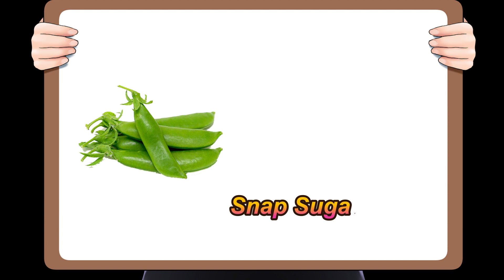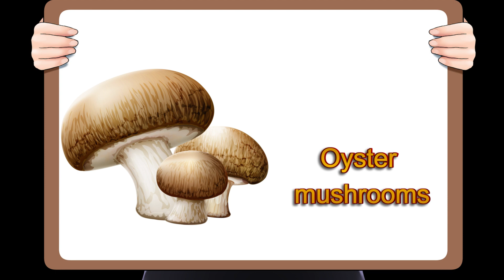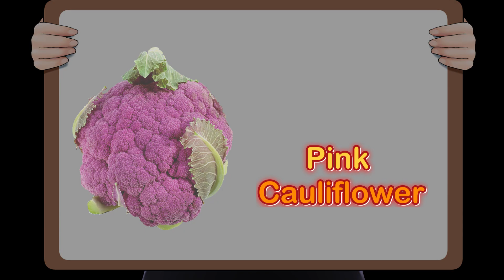Vegetables Vocabulary ll 25 Vegetables Name in English With Pictures ll All Vegetables Name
Hello Friends & Welcome to English learning school.
        In this video I have shared about 25 vegetables name in English with pictures. This video will help you lots to enhance your knowledge and vocabulary list.

Vegetables name
vegetables name in English
vegetables, vegetable name
vegetable
all vegetables name in English
vegetable names
vegetable names in English
all vegetables names in english
all vegetables name
all vegetables
vegetable. Name
vegetables names in English
vegetables name english
vegetable name in english
vegitable nem vegetables name
english vegetable names